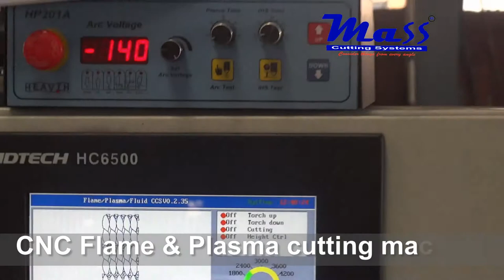Plasma cutting with Powermax105